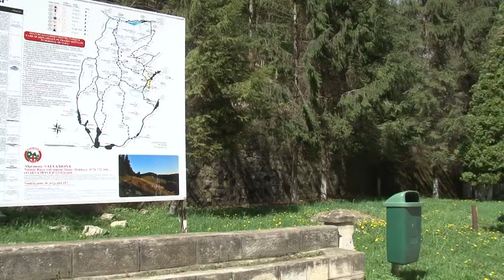Muntii Nemira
Cu stimă,
echipa Exclusiv

Vizionare plăcută !